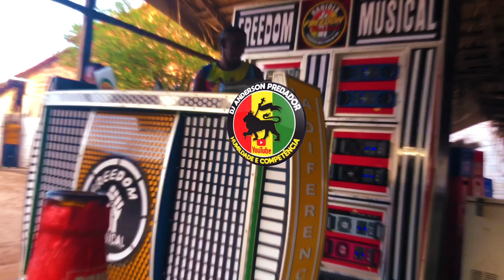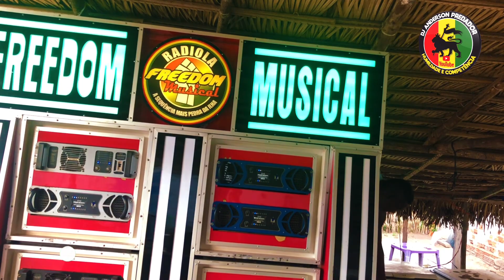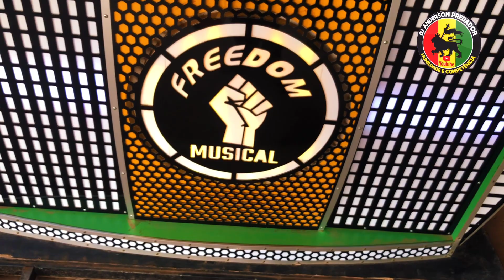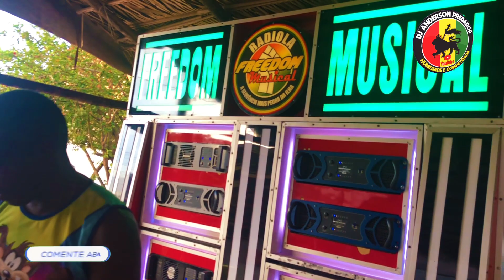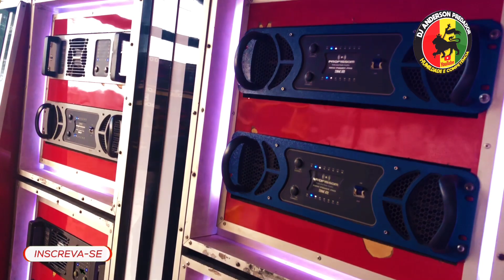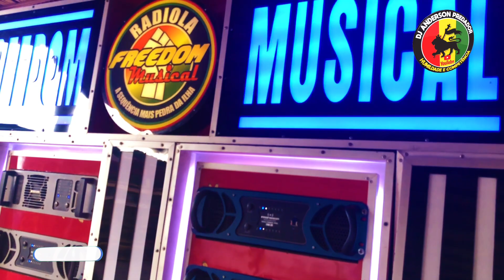TESTE DA RADIOLA FREEDOM MUSICAL - EM SÃO BENTO - CLUBE ARENA MIX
RADIOLA FREEDOM MUSICAL NO CLUBE ARENA MIX EM SÃO BENTO

DEIXE SEU COMENTÁRIO 👇

ANDERSON PREDADOR HUMILDADE E COMPETÊNCIA

GRAVAÇÃO EXCLUSIVA